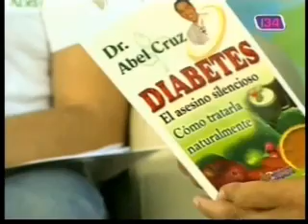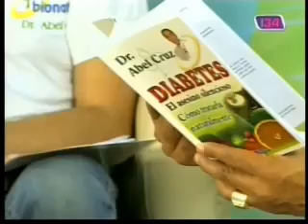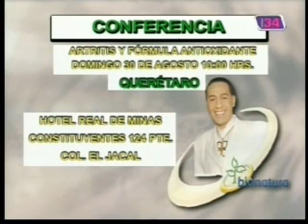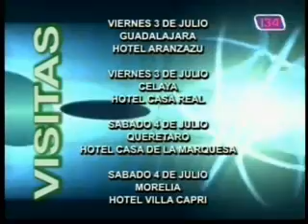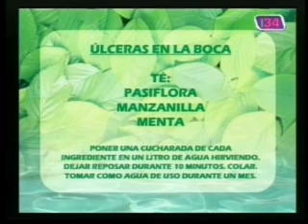bionatura01 úlceras en la boca 5